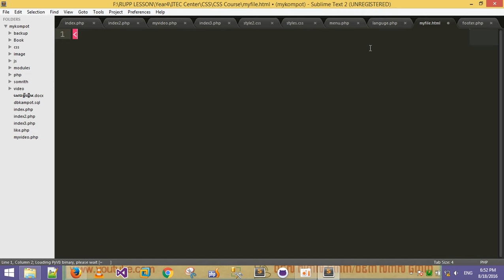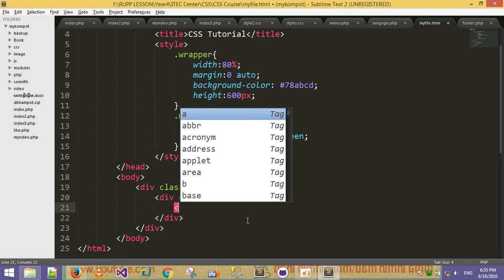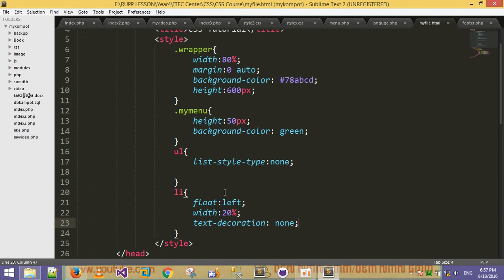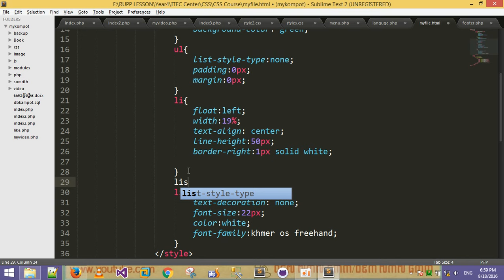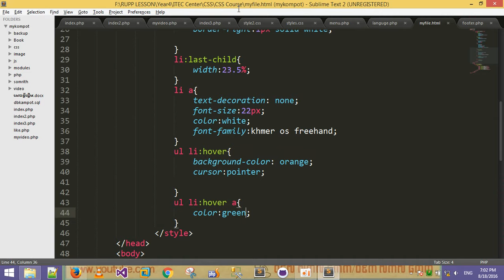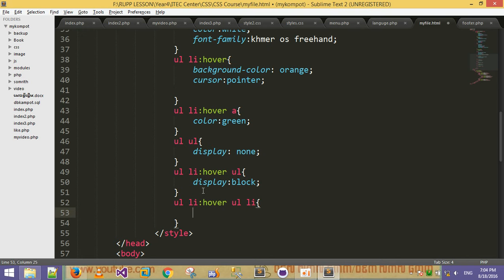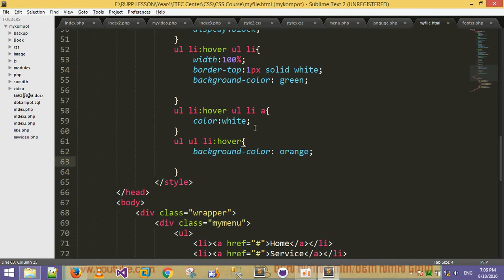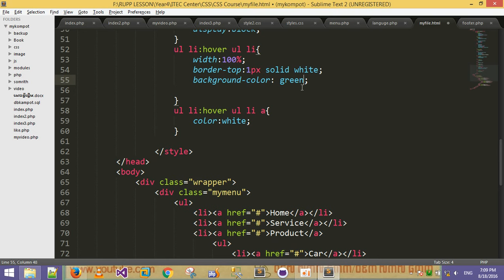How to create Menu Style in CSS